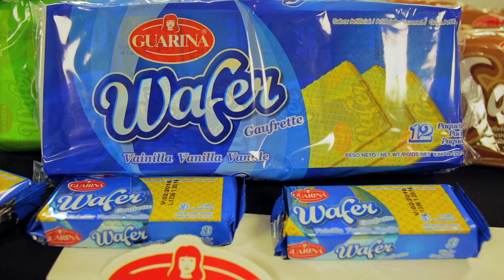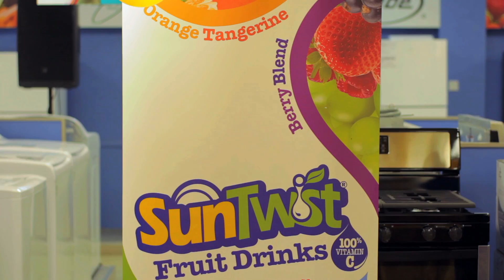Courts 50th Anniversary Highlight Reel